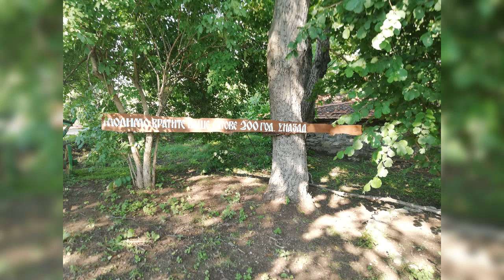Biljober 2020 god